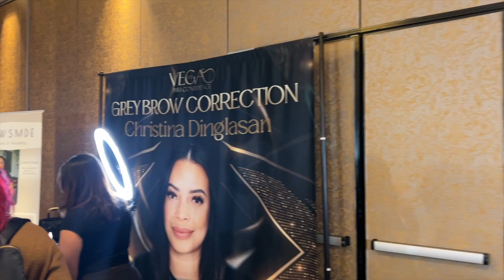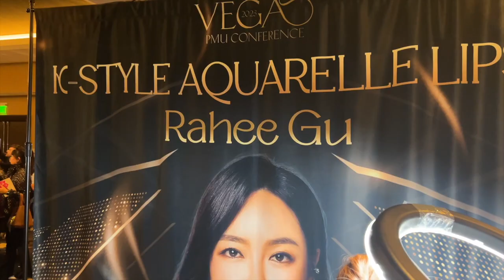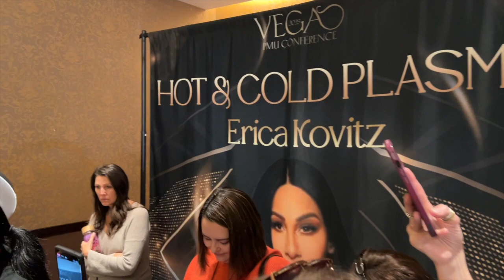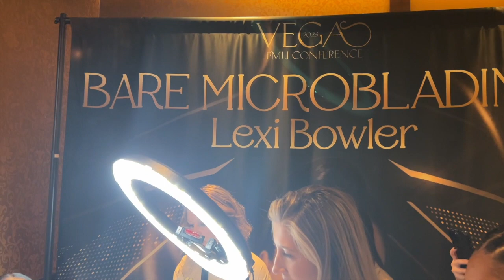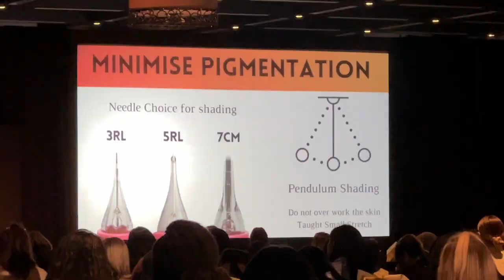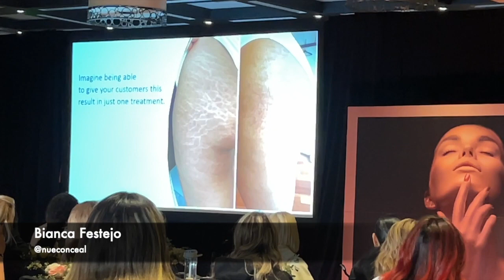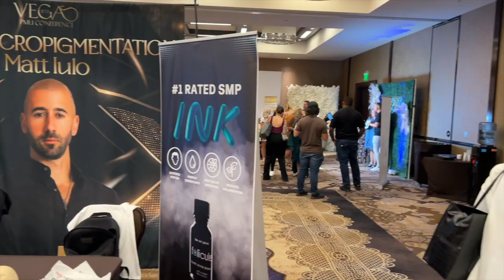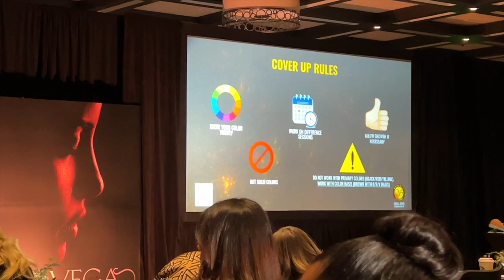Конференция в Америке💥 Перманентный макияж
Как проходила Конференция по Перманентному макияжу (Татуажу) в Вегасе 🌟